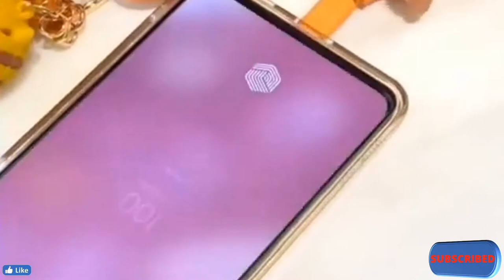🏘️💒- Latest Smart Home Gadgets For Every Home 2022 Gr liton Home Gadgets